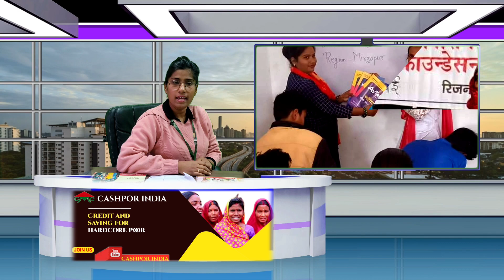Blanket and shoes distribution of loyal clients by CASHPOR.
*कैशपॉर माइक्रो क्रेडिट लगातार अपने मिशन और विज़न  के तहत अपना कार्य करते हुए गरीबी उन्मूलन में कार्यरत है,प्रधानमंत्री के आत्मनिर्भर योजना के सपनो को पूरा करते हुए कैशपॉर अपनी गरीब सदस्याओं को वित्तीय सहायता प्रदान करके उनके व्यवसाय को मजबूती प्रदान कर रही है,ताकि वह आत्मनिर्भर बनें और गरीबी के कुचक्र से बाहर निकल सके |*
*इसी के तहत कैशपॉर अपने सामाजिक जिम्मेदारियों का निर्वहन करते हुए अपने कार्यक्षेत्रों में उन गरीब सदस्याओं का चयन कर जो देशव्यापी लॉकडाउन के आर्थिक संकट से जूझ रही हैं उनको इस कड़ाके की ठंड से बचाने के लिये कैशपॉर ने विसिंग वेल फाउंडेशन की मदद से कंबल,कपड़ा,तौलिया,जूते आदि का वितरण उनके गाँव मे किया ताकि हमारी गरीब सदस्याएं इस कड़ाके की ठंड से बच खुद को तथा अपने परिवार को बचा सकें*|

*कैशपॉर ने कोविड-19 की महामारी और प्राकृतिक आपदा बाढ़ से जूझ रही हमारी गरीब सदस्याओं को राहत सामग्री का वितरण किया और समय-समय पर आवश्यकतानुसार सदैव उनकी सहायता हेतु प्रयासरत है।*

*चलिए अब हम कैशपॉर के स्वास्थ्य विभाग प्रमुख से बात करते है की कैशपॉर गरीब सदस्याओं के लिये और क्या-क्या कार्य कर रही है और भविष्य में उनकी क्या योजना है*

*धन्यवाद*